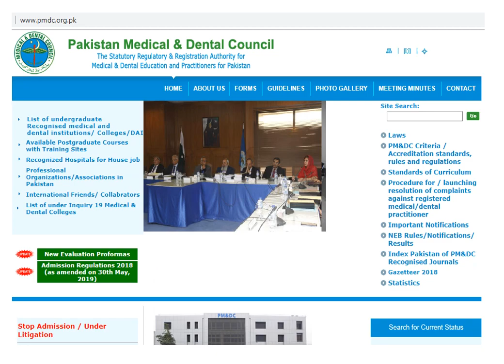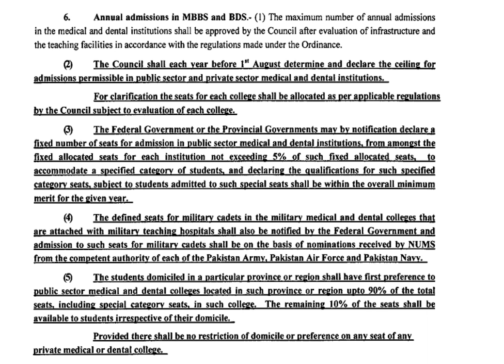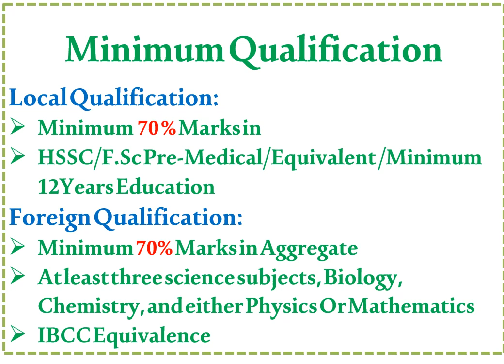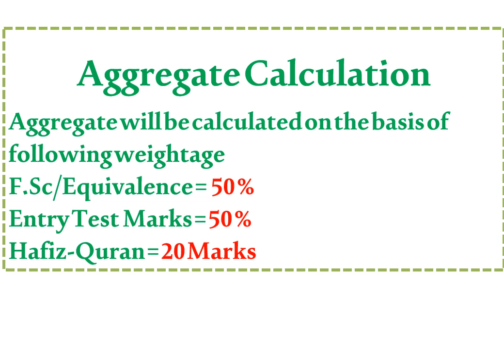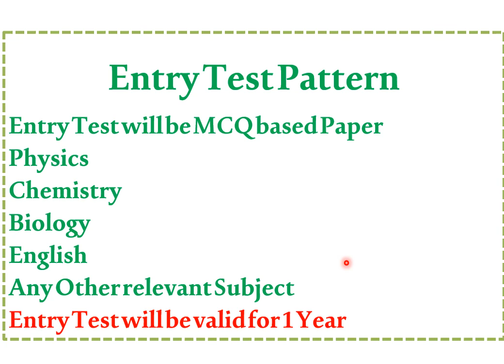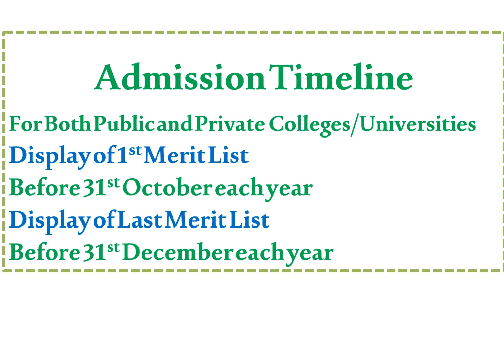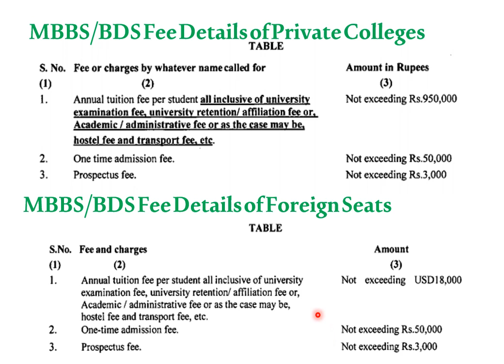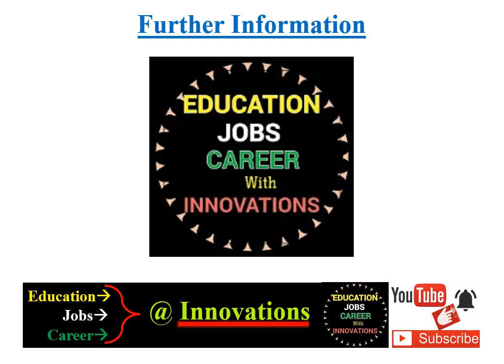MBBS-BDS Entry Test MDCAT-2019/New Rules-Policy announced by PMDC/Fee Structure for Private Colleges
PMDC New policy 2019 for MBBS-BDS admission, MDCAT 2019 entry test. Complete details about eligibility criteria, schedule, fee structure etc